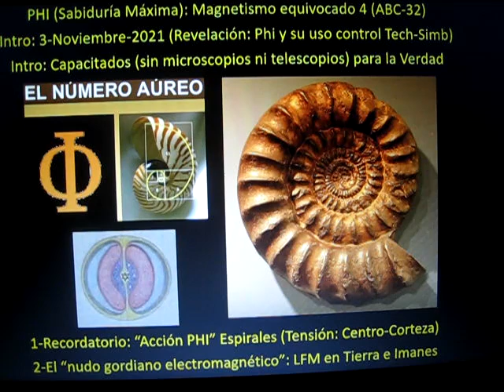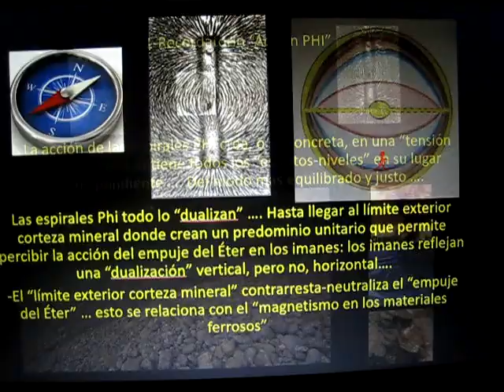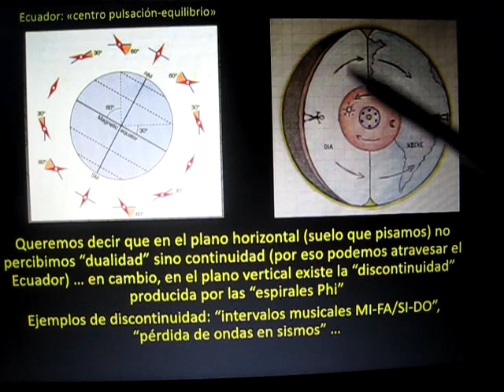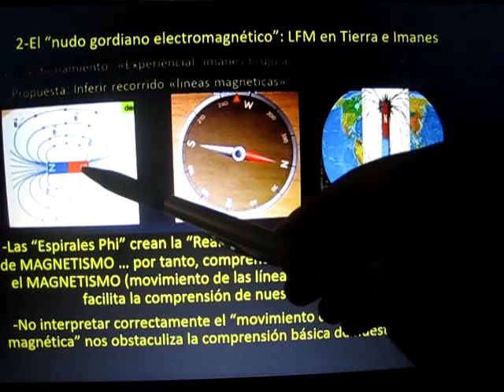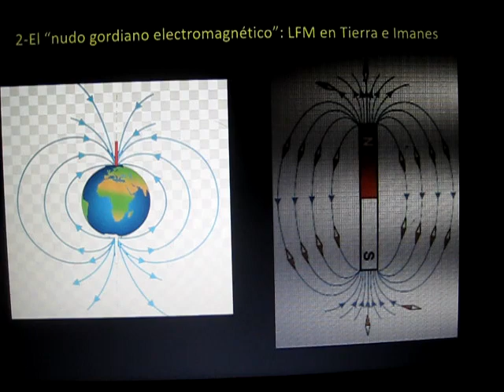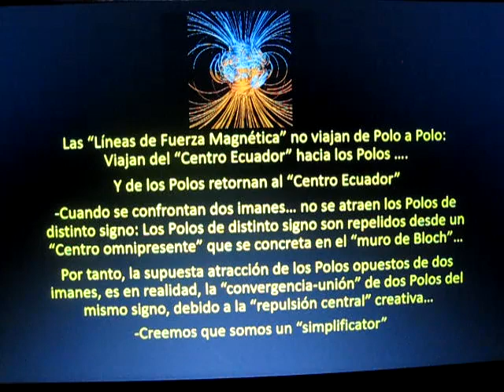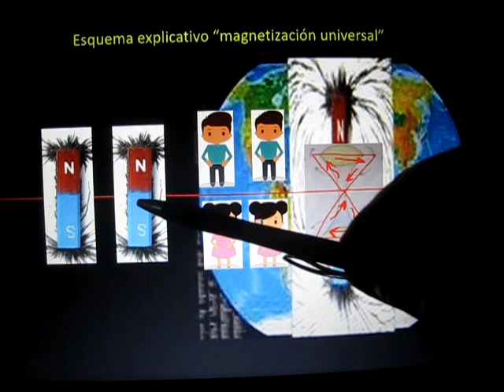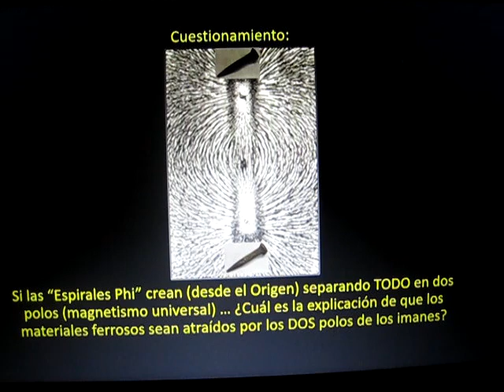PHI (Sabiduría Máxima): Magnetismo equivocado 4 (ABC-32)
Las espirales Phi nos aportan el mayor conocimiento de nuestra realidad ... y creemos que esta realidad está mayoritariamente interpretada al revés...